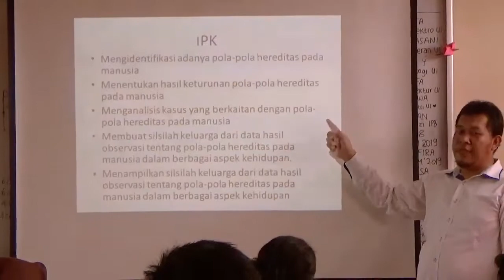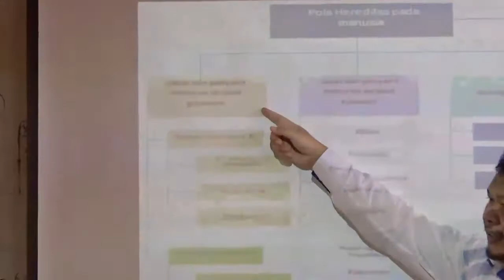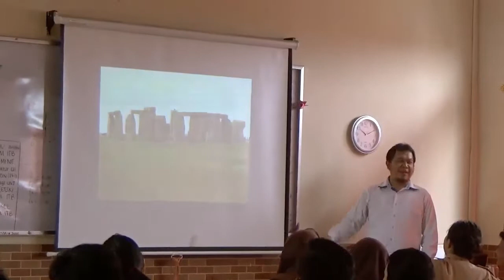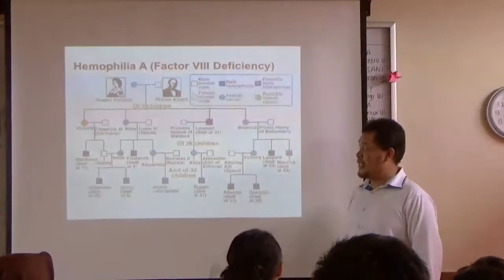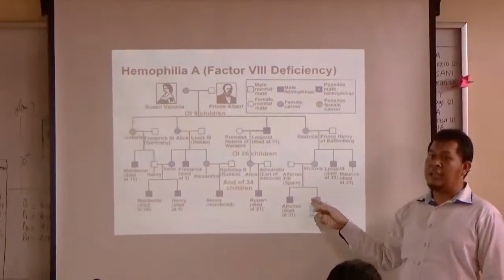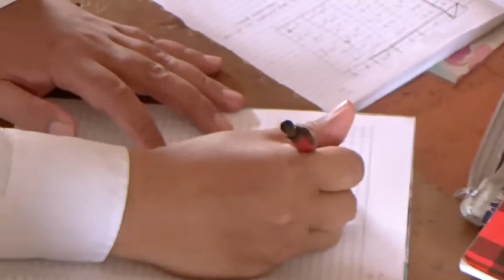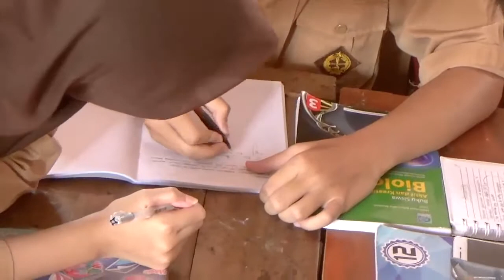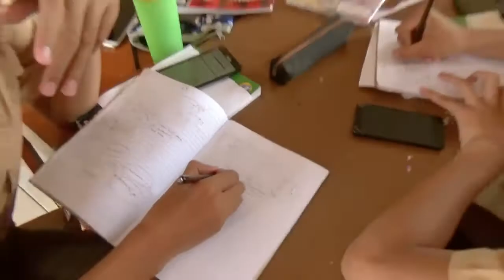PPL PPG OK